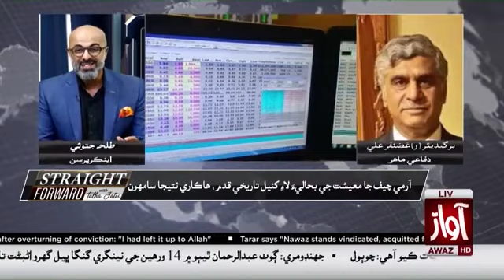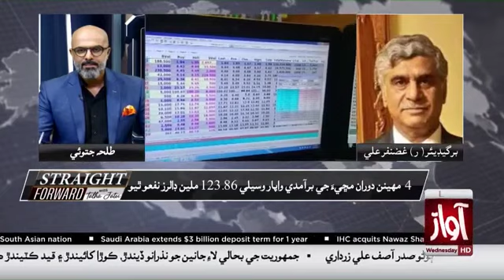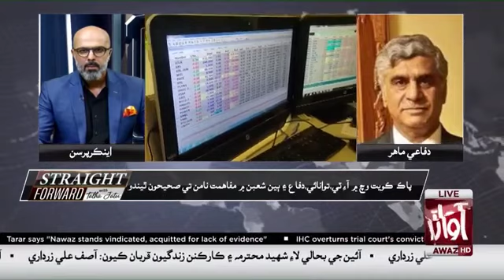Army Chief Asim Munir Completed one Year l Straight Forward l Awaz TV